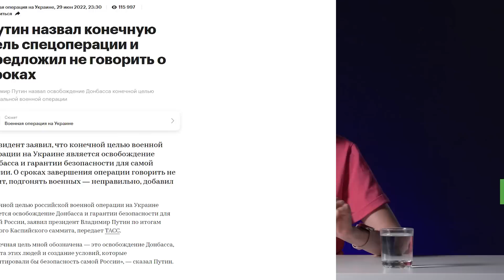Нам все равно куда идти: цели «спецоперации»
«Все цели спецоперации будут выполнены»! Но какие у нее цели? Оказалось, что у каждого из представителей российской бюрократии есть свое мнение по этому вопросу.

Новый выпуск проекта «Сделай Громче» посвящен разнообразным целям, необходимостью достижения которых путинская элита и сам президент объясняют то, что кровавая трагедия в Украине все еще продолжается. Давайте вспомним лучшие цитаты на тему!

☝️Бот, куда вы можете анонимно написать о проблеме, выразить свое мнение, предложить идеи

00:00 что мы знаем о целях «спецоперации»
1:51 Путин
2:33 Песков и Шойгу
3:34 Кадыров
5:01 и снова Путин
6:15 цели спецоперации мы менять не будем!
7:00 богатая палитра мнений о целях «спецоперации»
8:39 некоторые стремятся быть Путиным еще больше, чем сам Путин
10:08 цели «спецоперации» в подборке западных медиа
14:01 трескучие фразы не могут оправдать жертвы и разрушения - нужно остановиться!
14:56 политика требует ответственного отношения